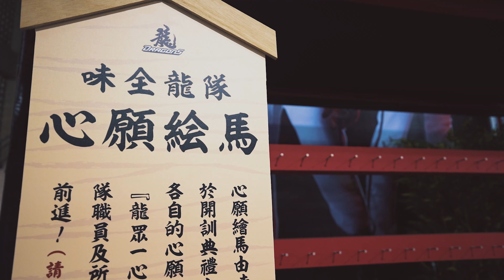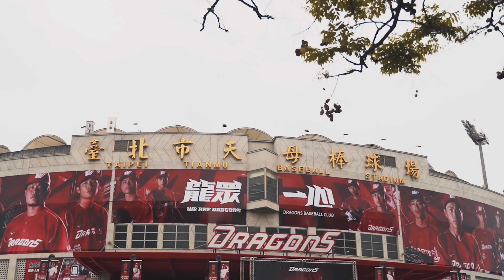2023味全龍主場開幕戰～天母棒球場改裝後全新亮相✨